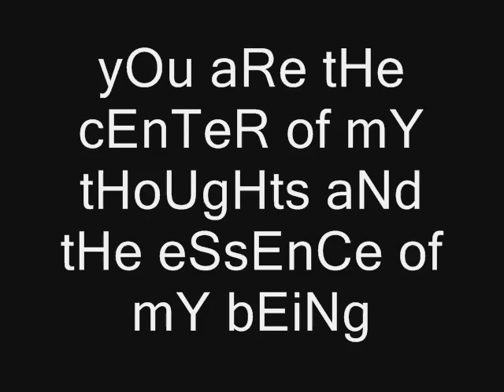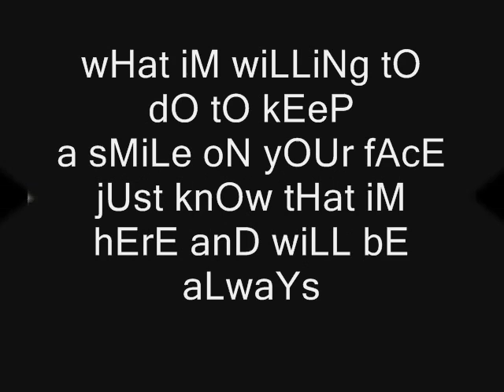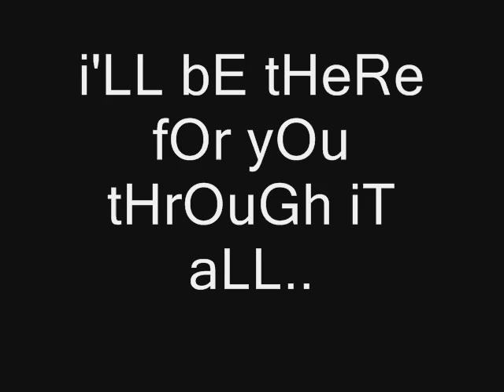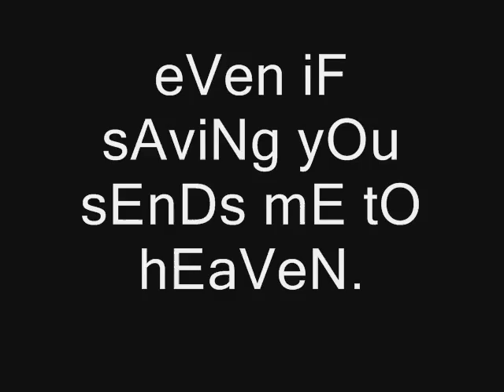[=LhAdY iiVyLyN=]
para sayo ^^ aishiteru